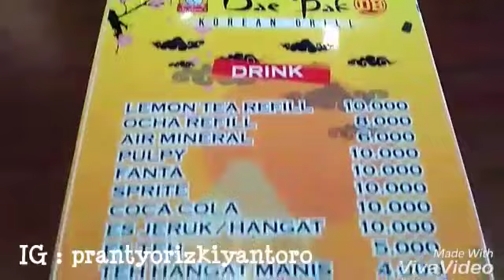Dae Bak - Balikpapan Baru - Culinary Engineer Series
Vlog 65 kali ini tentang kedai Korean Grill BBQ yang baru buka di Balikpapan Baru, namanya Dae Bak..konsepnya mirip mirip kedai Korean BBQ yang berdekatan..sepertinya kedai Korean BBQ model gini lagi jadi trend disini..masak2 sendiri daging mentah yang sudah dibumbui..rasa sama dengan sebelahnya hanya saja sebelahnya ada opsi lesehannya dan juga jual daging + bumbu2nya..kalau Dae Bak ini hanya resto saja konsepnya..overall enak..price compare suasana yang disuguhkan ya kategori menengah lah, tidak terlalu mahal dan tidak juga termasuk murah..hehe